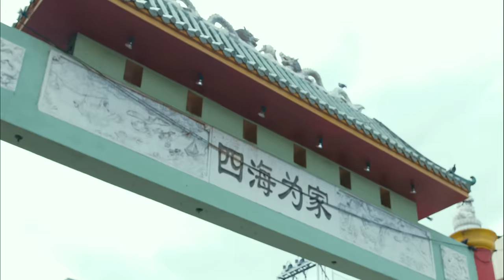Yailin La Mas Viral feat. Haraca Kiko-Quien Me Atraca A Mi Remix Gatty Music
Artista: Yailin La Mas Viral
Productor Audio: LeoRD
Publisher: Gatty Music
Yailin La Mas Viral - Quien Me Atraca A Mi Remix (Video Official)